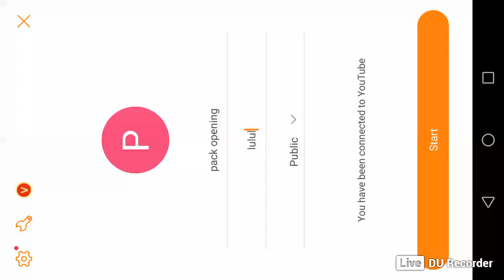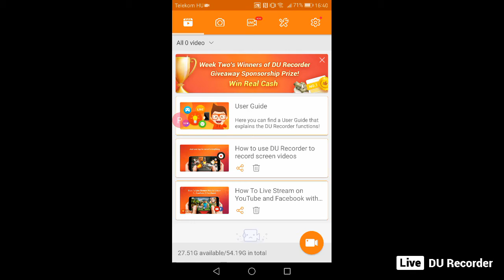pack opening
lulul